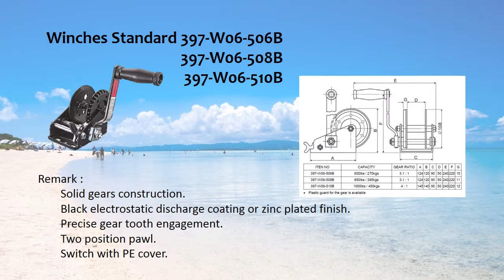Winches Standard/Supply marine hardware/boat accessory/Groundhog Marine Hardware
Groundhog Marine Hardware is located in Taiwan, is the largest boat accessories producer in Asia, we here supply various types of marine industry selling to the world.
We have a lot of kinds of Winches Standard.